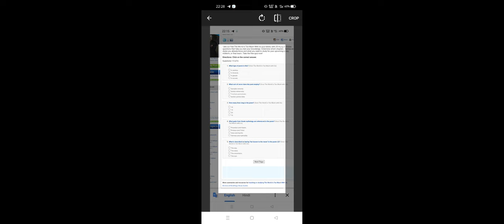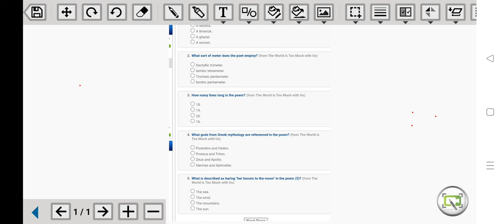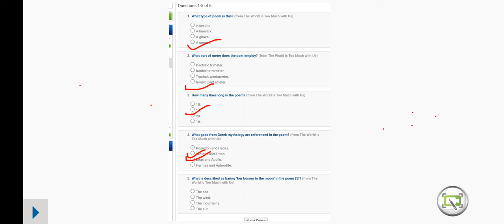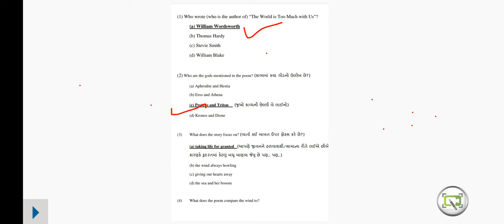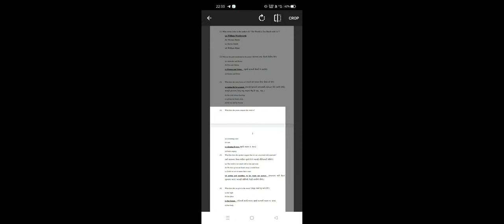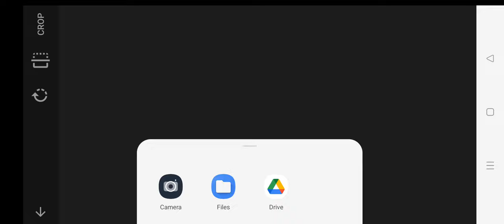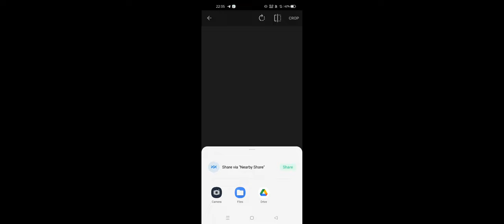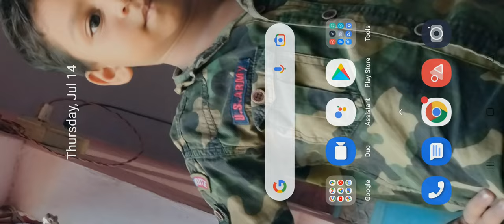The World Too Much With Us by Wordsworth Mcq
The World Is Too Much with Us" is a sonnet by the English Romantic poet William Wordsworth. In it, Wordsworth criticises the world of the First Industrial Revolution for being absorbed in materialism and distancing itself from nature. Composed circa 1802, the poem was first published in Poems, in Two Volumes (1807). Like most Italian sonnets, its 14 lines are written in iambic pentameter.